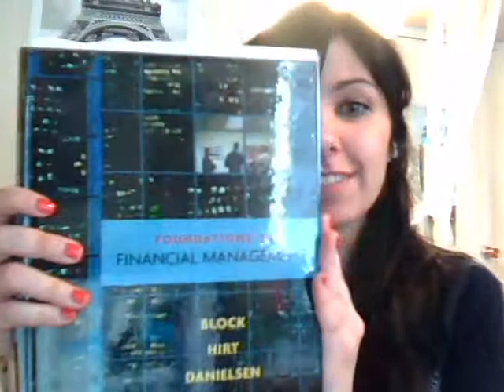ZUMBA. And stuff.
In which Ashley accomplishes nothing but awkward transitions, bad "editing," and badass dancing.